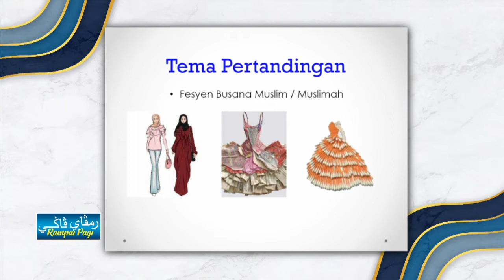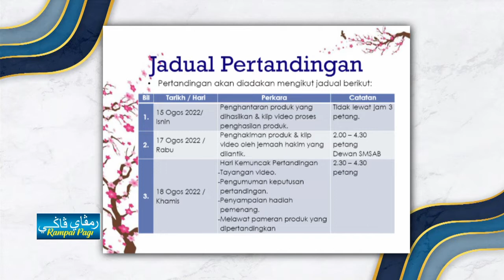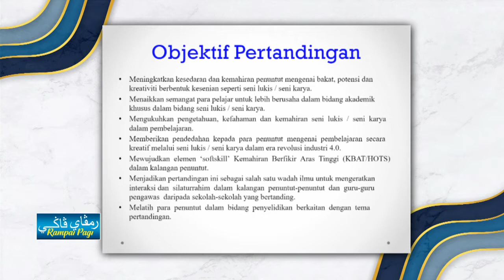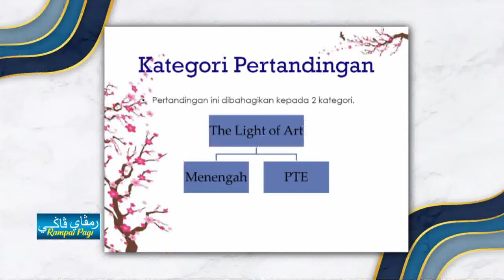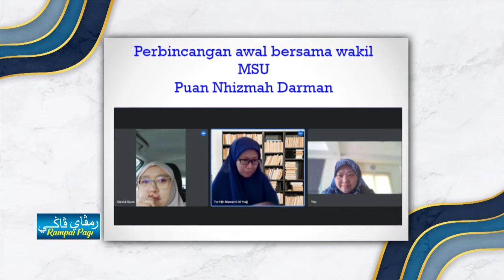Rampai Pagi 04 Ogos 2022, Wawancara - Pertandingan The Light of Art 2022